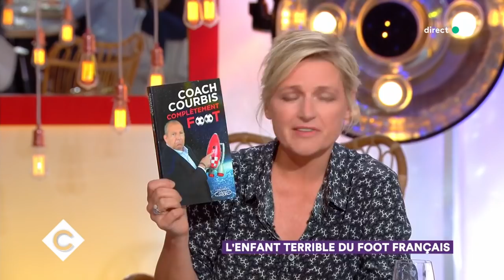Au dîner avec Rolland Courbis - C à Vous - 12/06/2018